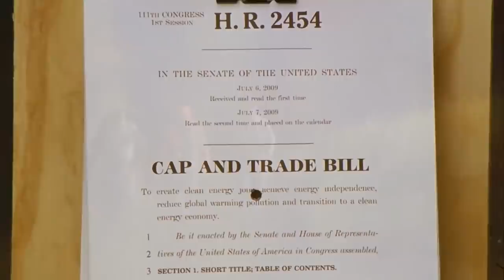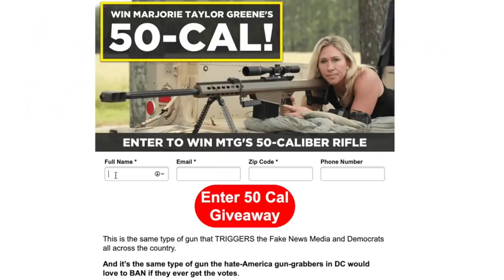Marjorie Greene Actually Thought This Cringeworthy Ad Was a Good Idea...